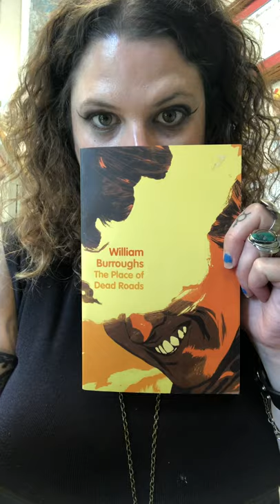The Place of Dead Roads by William S. Burroughs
Although I am a biased reader when it comes to the infamous Beatnik writers, mainly because I thrive to be considered a pupil in their art disguised, I truly have to admit that they are the few writers where I always have to stop and contemplate their words. Because they (Burroughs, Ginsberg, Kerouac, etc.) broke the rules and norms of literature in not only their styles, but in characterizations, scenes, plots, and narrative, their writing is one that takes a while to get used to, but that is the fun part about reading their work. William S. Burroughs has always been an author that truly fascinates me with his novels, and I love that I live in the same town he “retired” in his final days. His novels are notoriously known for their cut-up technique and multi-genre facets. He was the inspiration to the punk scene and never hid his vision of what writing meant to him. Burroughs not only provides a novelistic world, but mixes it with long poetry, unending sentences, movie script scenes, along with a futuristic, reality, and dreamlike stages all wrapped into one book. I recently finished a few of his books in the past few months, and I wanted to make this week a “Tribute to Burroughs.” If anyone can write a dark fantasy western, where the main character is a homosexual cowboy/villain/rebel kid, it is William S. Burroughs. Check out The Place of Dead Roads.